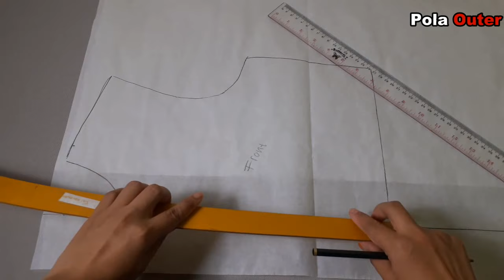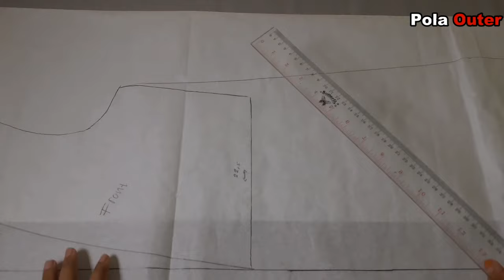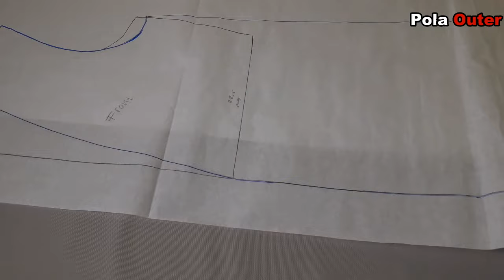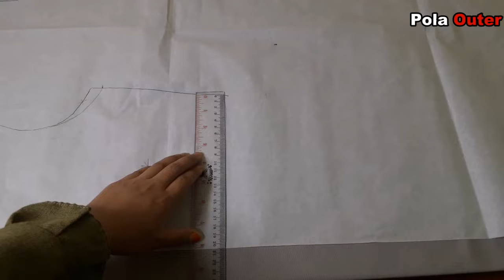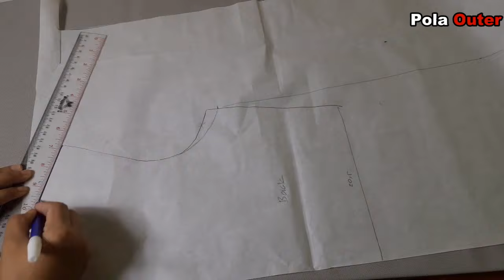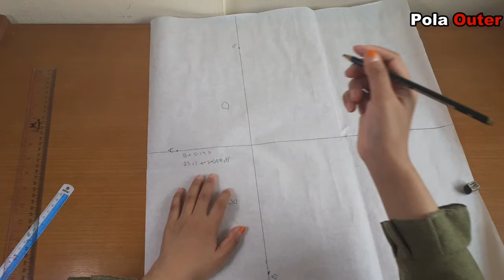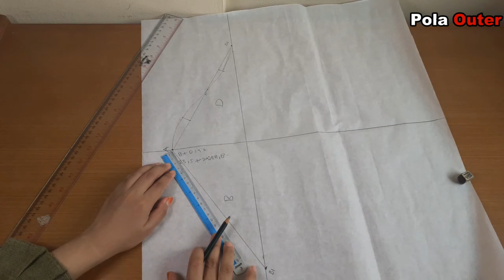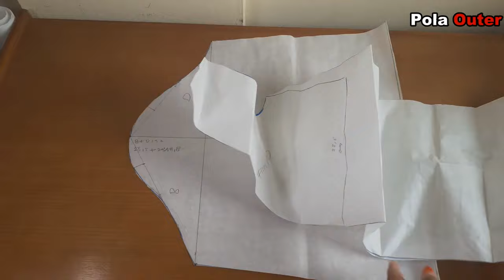Cara Mudah Membuat Pola Outer || Pola Cardigan || how to make a cardigan pattern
Tonton sampai selesai video saya
Cara membuat pola outer
Caranya mudah dan cepat untuk diikuti.
Karena tidak perlu banyak mengukur ukuran badan. Hanya cukup sediakan pola dasar yng dapat di beli di banyak market place kemudian tinggal ubah pola.

Untuk video cara menjahitnya akan saya share di video selanjutnya
Semoga bermanfaat.
Terimakasih